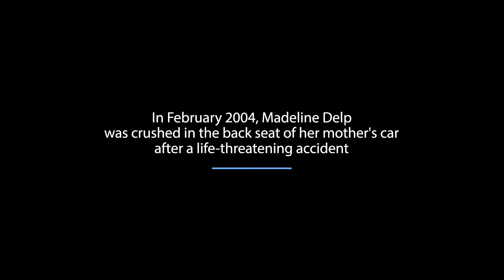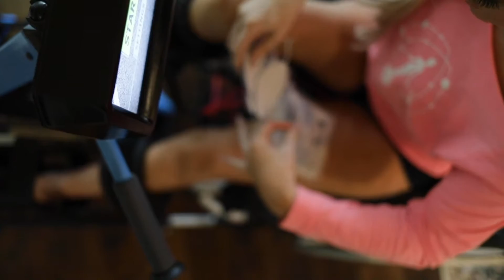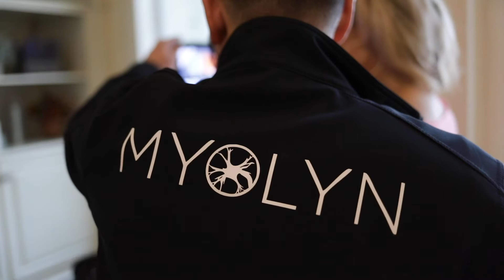Meet Madeline Delp | MYOLYN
MYOLYN's brand ambassador Madeline Delp discusses her rehabilitation journey and how the MyoCycle empowers her to move. MYOLYN uses functional electrical stimulation (FES) to help users achieve therapeutic exercise and functional outcomes, despite spastic muscles, spasticity, muscle weakness or paralysis caused by disorders like spinal cord injury, multiple sclerosis, and stroke. FES works by using small amounts of electrical stimulation to help muscles contract and produce functional movements.